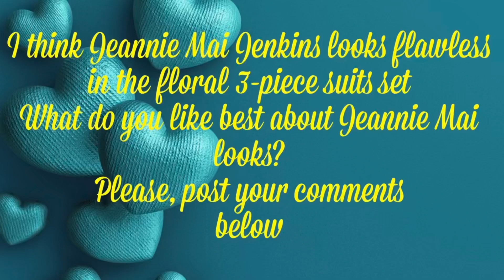Jeannie Mai Jenkins DAZZLES in blue floral suits set at the New York Fashion Week - A MUST- SEE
Jeannie Mai Jenkins DAZZLES in blue

floral suits set at the New York Fashion Week.